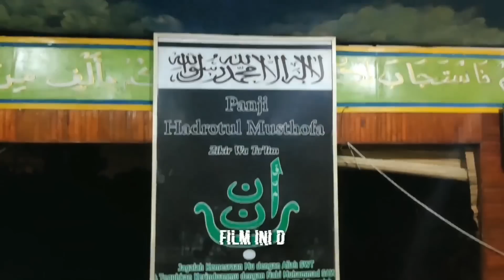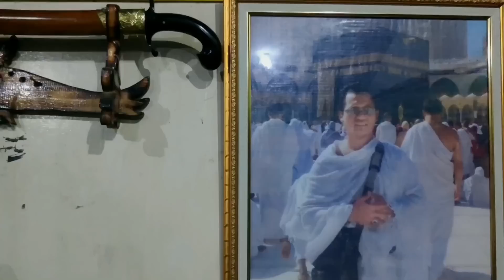Ketika Dukun Santet Membalas Dendam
Pencak silat atau silat adalah suatu seni bela diri tradisional yang berasal dari Kepulauan Nusantara. Seni bela diri ini secara luas dikenal di Indonesia, Malaysia, Brunei, dan Singapura, Filipina selatan, dan Thailand selatan sesuai dengan penyebaran berbagai suku bangsa Nusantara